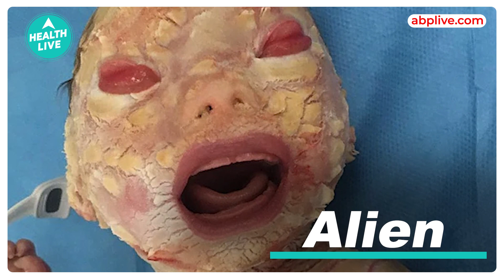Alien baby born in Nagpur | Harelquin Ichthyosis | Skin disease | Newborn Baby | Health Live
Alien baby born in Nagpur | Harelquin Ichthyosis | Skin disease | Newborn Baby